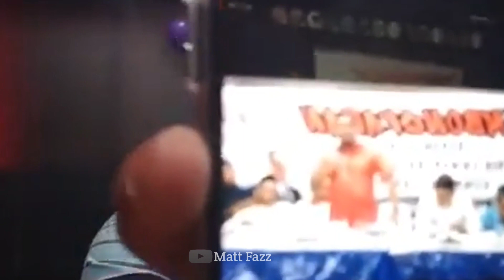PANAS!!!! LOKMAN ADAM & PAPA GOMO "BARUA" UMNO, [ PKR ]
Tuduh menuduh lokman adam & papa gomo BARUA UMNO..